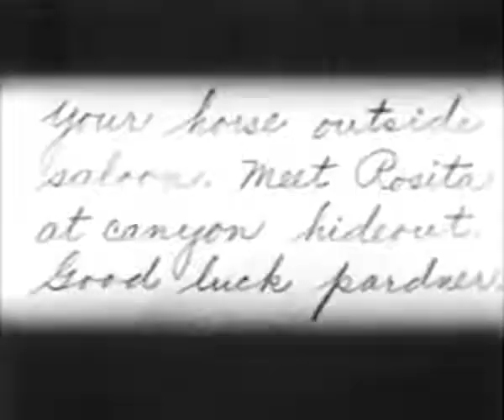The Nevada Buckaroo (1931) BOB STEELE Western Movie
The Nevada Buckaroo is a 1931 American Western film directed by John P. McCarthy.